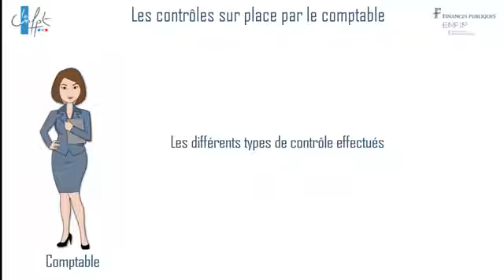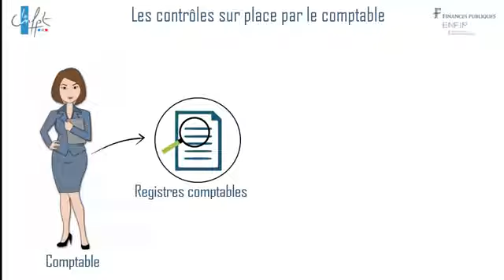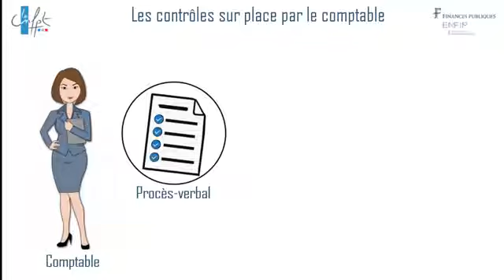Les contrôles sur place par le comptable